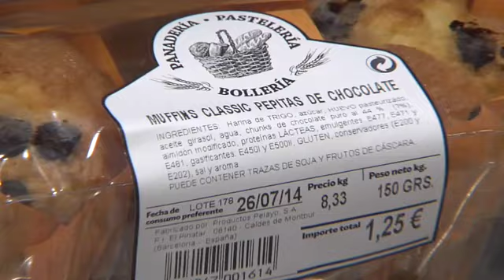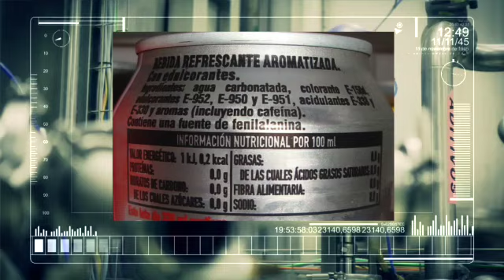¿Qué son los aditivos?